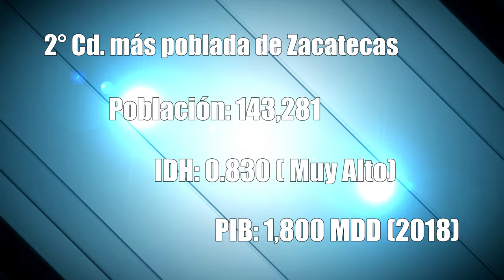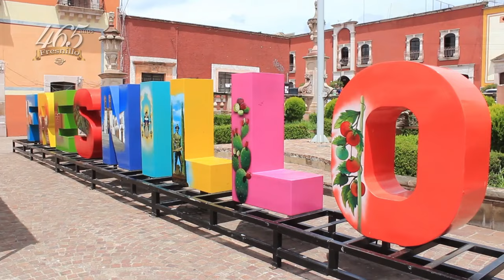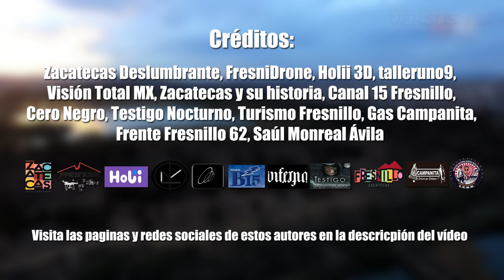Fresnillo 2023 | La Segunda Ciudad Más Poblada de Zacatecas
La bonita ciudad de Fresnillo se ubica en el estado de Zacatecas, en la región centronorte de México, es la segunda ciudad mas poblada de su estado y es un importante centro minero. ¿Que opinas de esta ciudad?